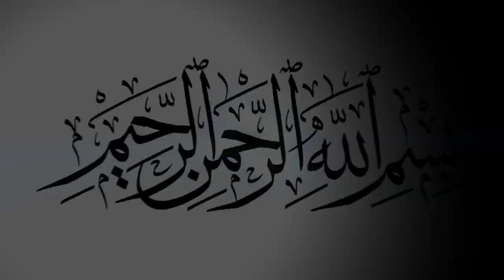hasbi rabbi jallallah naat 2019 _ শায়ের মো: সিফাত_ Bangla naat 2019 _ BD Vandari Song